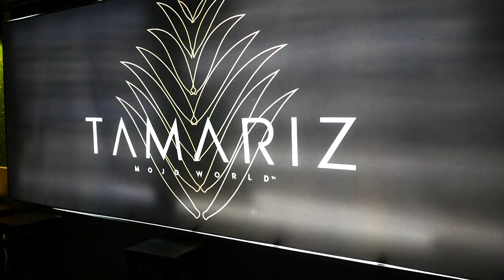The Last Rendez Vous | vlog #743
Episode 743 - The Last Rendez Vous

My boy Nacho offered me some brand new Jordans Retro V to thank me for showing him around Lisbon. Coolio
We dinned with my brother Elizio, my wifey and our friend Jislaine
Then it was time to roam the night in direction of the Rendez Vous by Guillaume, Sunset Party at Tamariz Lounge in Cascais
Amazing night

xoxo